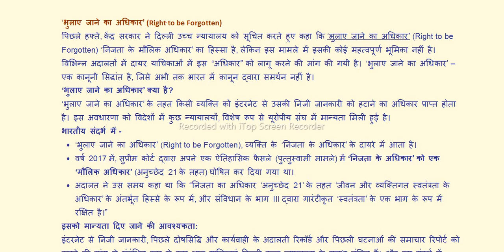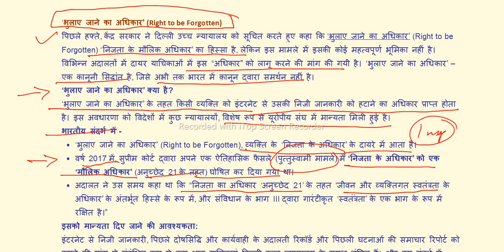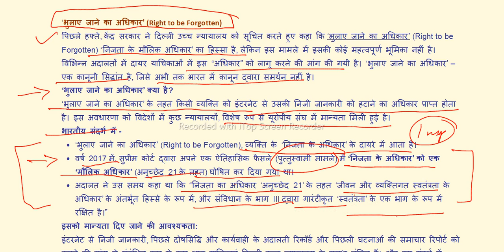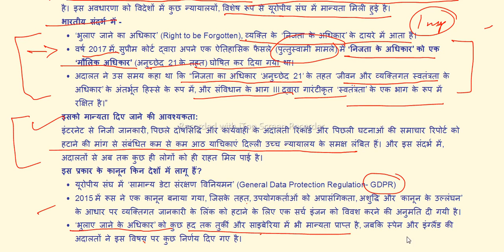| Right to be forgotten |भुलाए जाने का अधिकार | today current affairs | UPSC PT- 2022,PCS PT-2022 |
भुलाए जाने का अधिकार,
UPSC_PT-2022,
PCS_PT-2022,